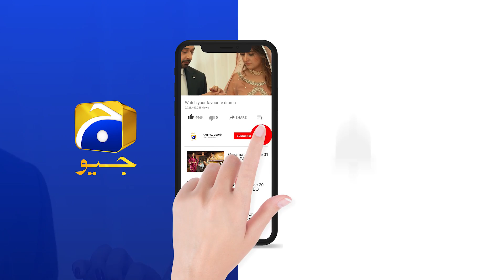Rang Mahal - Ep 74 Teaser - 21st September 2021 - HAR PAL GEO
Writer: Shafia Khan
Director: Zahid Mehmood
Produced by: Abdullah Kadwani & Asad Qureshi
Production House: 7th Sky Entertainment